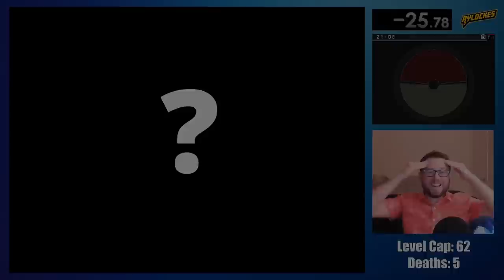Pokemon, But They Have 60 Seconds Before They EXPLODE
I attempted a Hardcore Nuzlocke in Pokemon White 2 Challenge Mode, but I have 60 seconds to KO my opponent's Pokemon. If I run out of time, I must use Self-Destruct and lose that Pokemon forever!

🗣 LEAVE A COMMENT - Did you figure out the Nickname theme?

The special rules for this Challenge:
1. I have 60 seconds to KO my opponent's Pokemon. The Pokemon must leave the screen before 60 seconds are up. If I don't, I must stay in and use Self-Destruct on the next turn.
2. The 60 second rule only applies for trainer battles, not wild Pokemon. Double battles apply but triple battles do not.
3. After 30 seconds, I cannot lock in a selection to switch Pokemon. This prevents me from intentionally blowing up weak Pokemon if something goes wrong.

The normal Hardcore Nuzlocke rules for this challenge:
1. Only catch the first Pokemon on each route. (Duplicates Clause: If my first encounter is a duplicate, I can re-roll)
2. If a Pokemon faints, it must be released.
3. No over-leveling above the gym leader's highest level.
4. No items in battle.
5. Play on Set Mode.